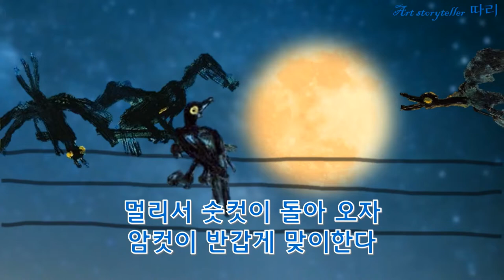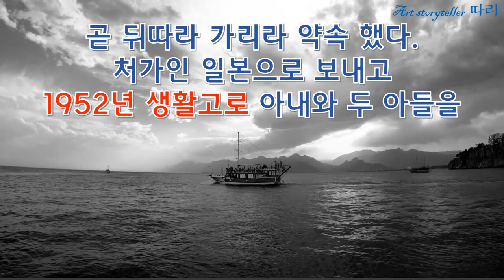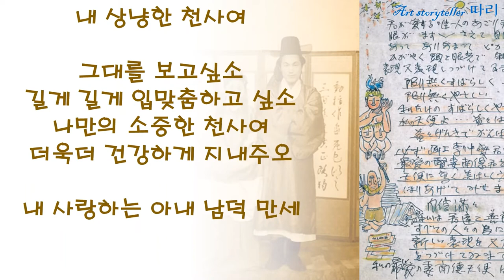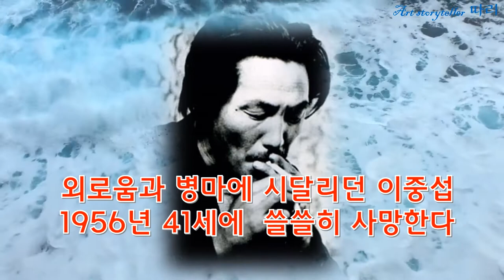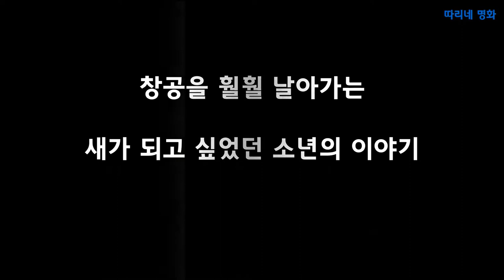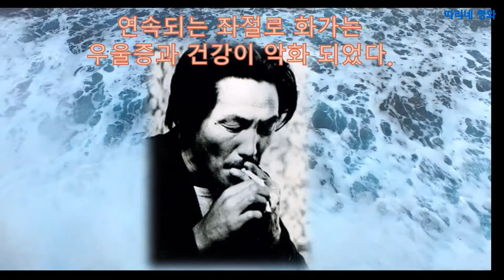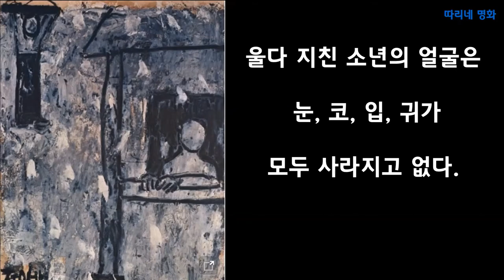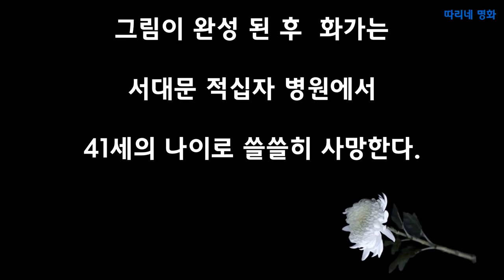이중섭 황소#이중섭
이중섭의 작품 속에는 가족들에 대한 그리움이 절절하게 표현되고 있습니다. 황소는 우리 민족의 얼굴이자 이중섭의 자화상입니다.
마지막 유작 '돌아오지 않는강'을 끝으로 41세에 쓸쓸히 사망하게 됩니다.